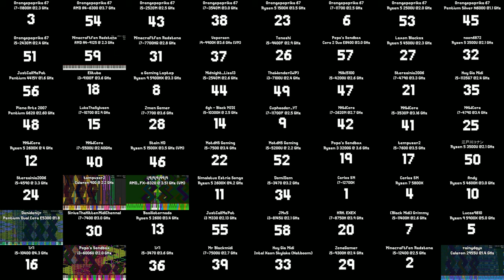Black MIDI - Mary had a little lamb 12.3 Million ~64 WAY MEGA COMPARISON!!!~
Here is the comparison, that started out from another small just for fun comparison which I wanted to do between myself and @minecraftfanredstone, but then I decided why not make a bigger one, I've wanted to do a huge mhallod comparison for years.

Special thanks to:
- everyone (for submitting)
- tempuser2 (telling me to disable compoundplug to make rendering alot faster)
- @MotdHS (making a ffmpeg program, that helped me convert videos that vegas wouldn't load correctly)
- @minecraftfanredstone (starting this idea)
- @MusiMasta (inspiration from the official 2019 Black MIDI comparison)

MIDI By: White Notes, EpreTroll, TSMB2, Carlos S.M.

This comparison compares, how different CPUs do on playing this MIDI. Note, that this does not compare overall CPU Performance. Piano From Above depends on Single Core performance and Cache for passing parts with alot of polyphony.

Resolution: 3840x2160 (rendered in 1440p and upscaled to 4k)
Size: 1.3 GB
Bitrate: 47869 kBit/s